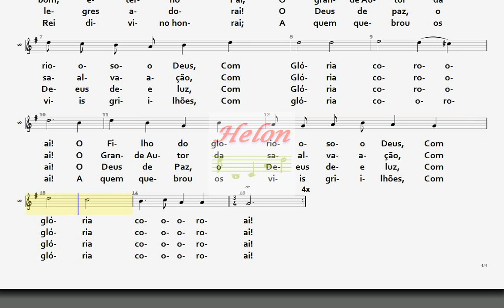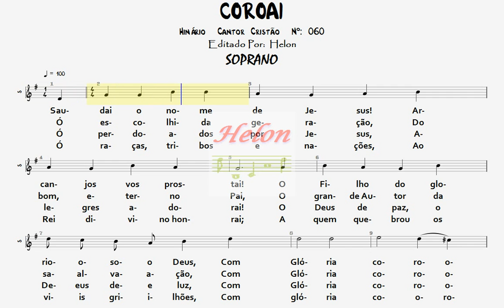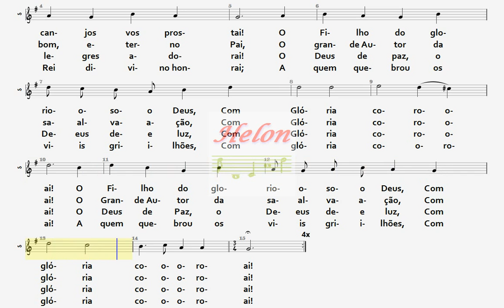060- COROAI - SOPRANO